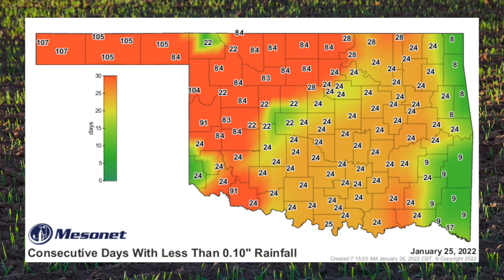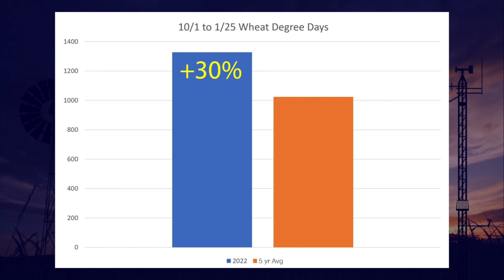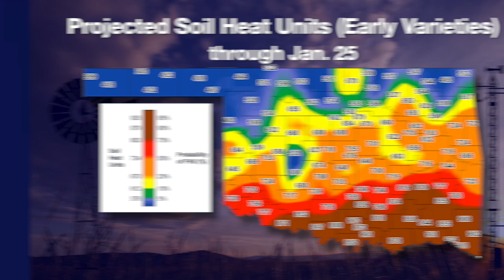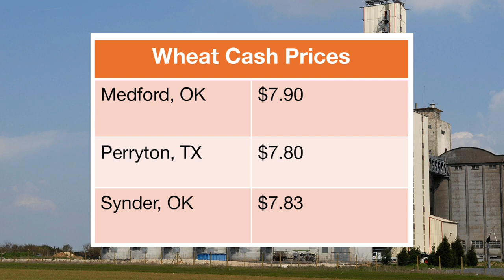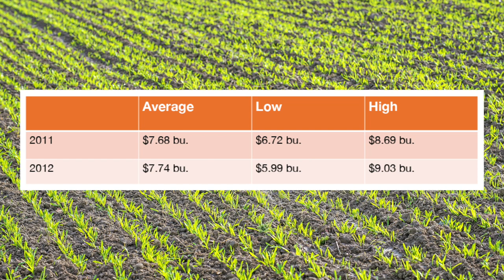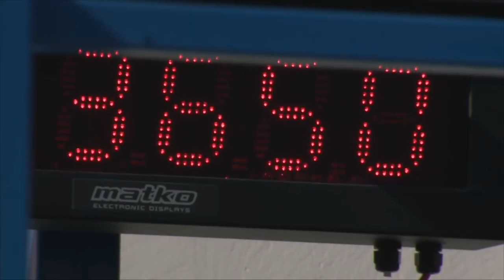SUNUP - Jan. 29, 2022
Show 1431

This week on SUNUP:

00:00 Josh Bushong, OSU Extension area agronomist, talks about the quality of Oklahoma’s wheat crop and the challenges producers face amid worsening drought.

05:54 Kris Hiney, OSU Extension equine specialist, shares a few tips on how to best care for aging horses. She also invites viewers to the upcoming Horse Owners Workshop on March 5.

08:43 Wes Lee, OSU Extension Mesonet agricultural data specialist, looks at the temperature impacts on the wheat crop. Then, Gary McManus, state climatologist, talks about the intensifying drought and analyzes the temperature and precipitation outlooks.

13:12 Mark Johnson, OSU Extension beef cattle breeding specialist, offers advice on improving body condition scores for the herd in advance of the breeding season.

16:08 Kim Anderson, OSU Extension crop marketing specialist, looks at current prices for 2022 harvested wheat, discusses crop conditions and offers a word of caution about forward contracting.

20:07 We wrap up our collaborative series with the Oklahoma Beef Quality Assurance Program. Brian Freking, OSU Extension area livestock specialist, covers low-stress cattle handling.

22:02 Finally, we revisit a favorite SUNUP feature story that takes viewers behind the scenes at the draft horse pull competition at the Oklahoma State Fair.

Join us for SUNUP:
Saturday at 7:30 a.m.& Sunday at 6 a.m. on OETA-TV